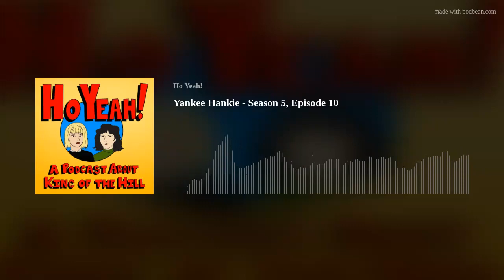Yankee Hankie - Season 5, Episode 10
🎩🦝WHY AM I WEARING THE HAT?🦝🎩
Join us this week as we discuss an episode with at least three assassination attempts (possibly four), the horrors of getting old, a drunk Hank, and a very determined Cotton.
For just $5 a month you have access to each week's episode a day early! Monthly live watch parties! Exclusive episodes! Fanfiction! It’s a hell of a deal and a great way to support the podcast and help us continue to produce the show!